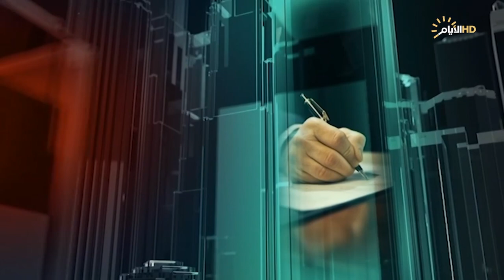تغطية خاصة .. انتصارات الوعد الصادق مستمرة